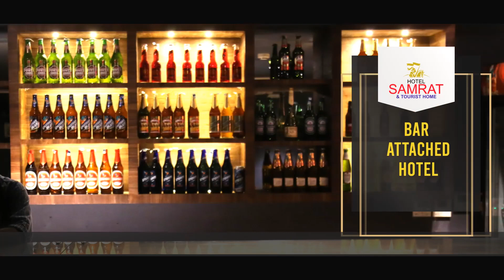മലയോരത്തെ സ്‌നാനഘട്ടങ്ങളില്‍ ബലിതര്‍പ്പണം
പിതൃസ്മരണയില്‍ കര്‍ക്കടക വാവുബലി അർപ്പിച്ച് ആയിരങ്ങള്‍.